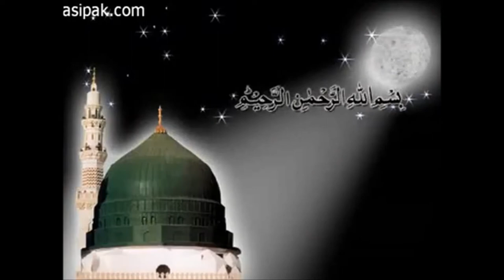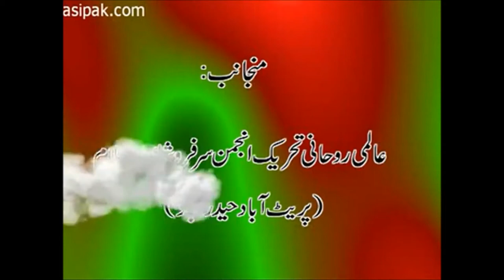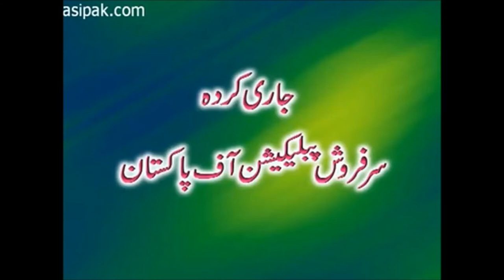Ijazat e Zikr e Qulb Keon Zarori He?|Why Permission of Zikr-e-Qalbi necessary?|Sarkar Gohar Shahi